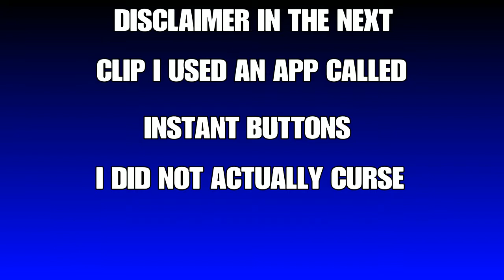FORTNITE FUNNY MOMENTS 2!